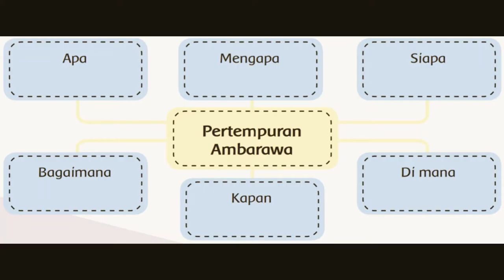Kelas 6 Tema 2 Sub Tema 2 Pembelajaran 3 - Pertempuran Ambarawa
Pembelajaran Daring
Video Pembelajaran ini dibuat oleh Ka Galih Mahasiswa UGM dalam pelaksanaan KKN sebagai pendampingan kelas 6 di SDN Serua 02.